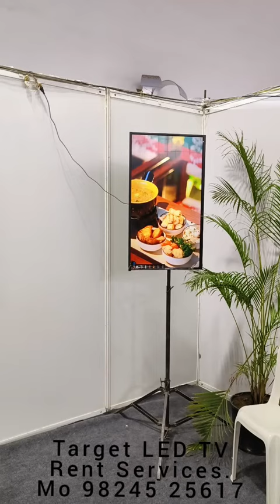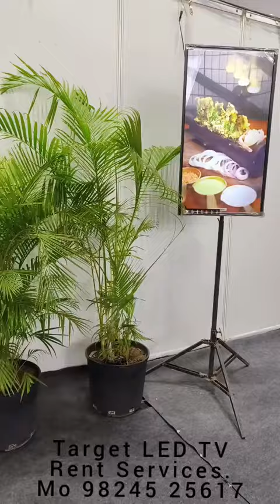June 16, 2023